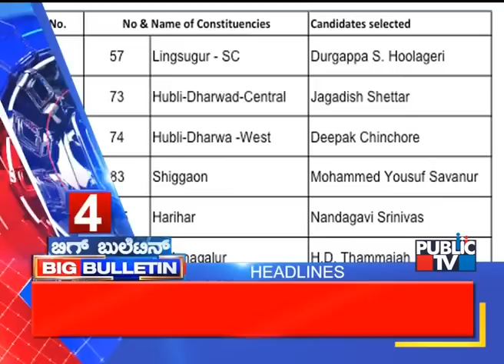Big Bulletin | Top Stories | April 18, 2023